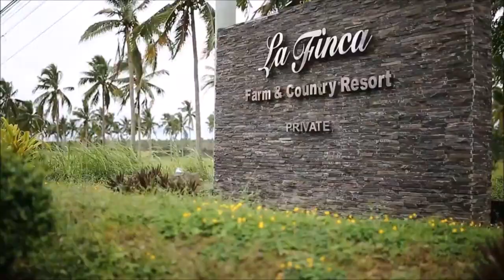Tara Biyaheng Lipa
Tara Biyaheng Lipa is original music and lyrics by young and talented Naquita Gerald and sung by Ico Litargo and Pearly Ann Mercado (all Lipenos). The song is created to showcase Lipa City's advantage as residential, workplace, and business location.
The video is coming from the shots of Biyaheng Lipa episodes with contributions from Arven Bravo, Peejay Cueto, Mark Bryan Villanueva and Jonas Byron.
Lipa City is in the heart of CALABARZON region and is currently the most populated and most commercialized city of Batangas. It is known for its lower weather temperature, kapeng barako, lomi (thick egg noodles), multiple religious buildings, and high elevation at 1,025 ft above sea level.
Enjoy singing and watching & spread the advantage of Lipa City!